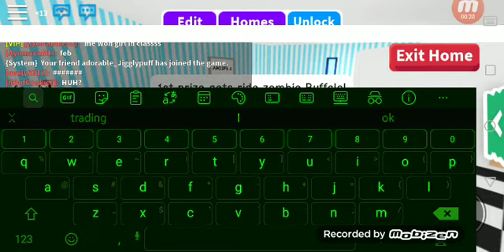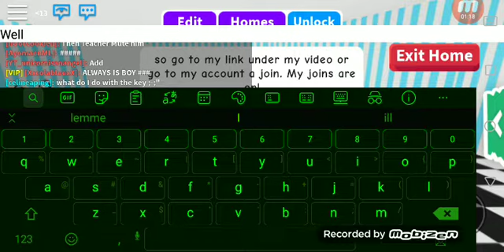Hide & Seek Game! (DONE)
Guys go add me then comment your Roblox Username so I can add you!